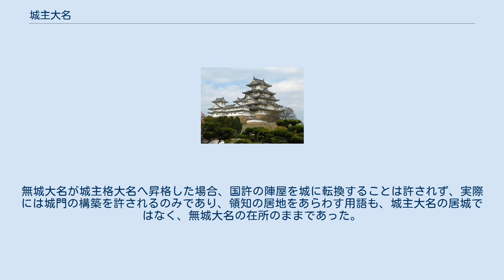城主大名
城主大名（じょうしゅだいみょう）とは、近世江戸時代における大名の格式の一つであり、大名家をその居地・居城で区別する国主（国持大名） - 準国主 - 城主 - 城主格 - 無城（陣屋）の5階級のうち、国許の屋敷に城が認められている大名をいう。
その他、大名統制には、並大名が諸大夫（従五位下）である官位が四品（従四位下）以上に叙任される家格であったり、伺候席によって区別されていた。
慶応3年（1867年）で151家。
 享保2年（1717年）の『武家諸法度』によると、城主は櫓・塀・門以下は届出をし許可を得たうえで補修することが可能で、石塁・石壁が壊れたときは奉行に報告し、その差図を受けることとなっていた。
このことから徳川幕藩体制下における城の定義は石垣の上に塀と櫓を有しているものとされていた。
城主の領知の居地を居城といい、陣屋に居地を置く在所と区別して表現した。
 以下に一国一城令以後、城主及び、国主・準国主である大名が配置されたおもな城地を挙げる。
 以下の城を除く城地での築城は許されず、これらの城地以外は中世以来の城郭であっても陣屋とされた。
 城主格大名とは国許の屋敷が陣屋である大名のうち、城主に準ずる待遇をうける大名をいった。
元和元年（1615年）一国一城令によって主城以外が破却された後、取立てられた家や分知大名が多数出現して与うるべき城地が不足する。
そこで、長年若年寄を務めた家や、旧家・名族を"城主格"に処遇し、幕末の慶応3年（1867年）で19家あった。
無城大名が城主格大名へ昇格した場合、国許の陣屋を城に転換することは許されず、実際には城門の構築を許されるのみであり、領知の居地をあらわす用語も、城主大名の居城ではなく、無城大名の在所のままであった。